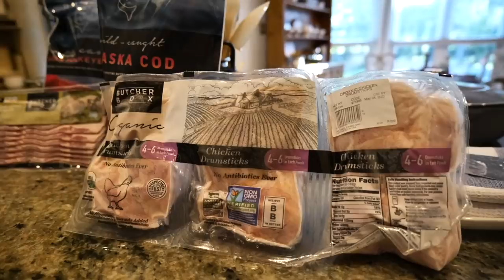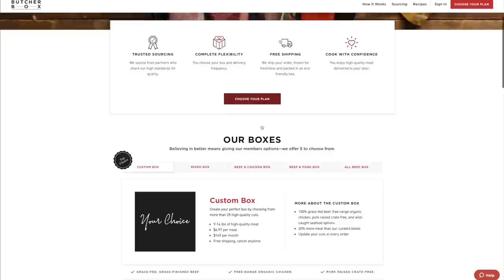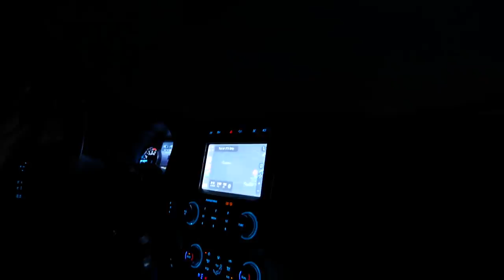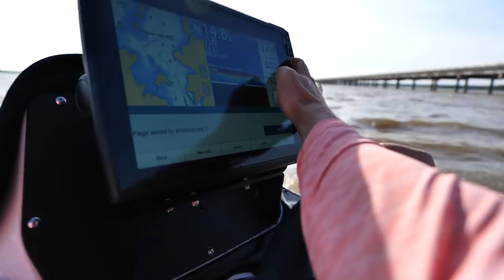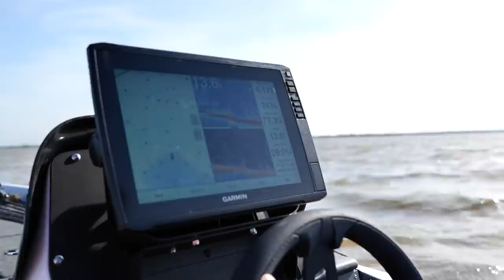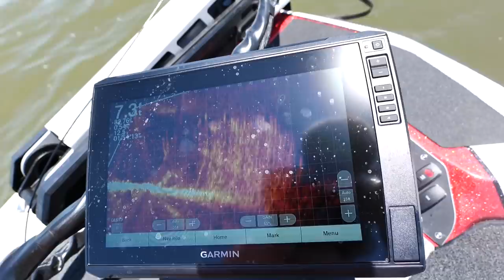Breaking in NEW Boat Right! Summer Bass Dangle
Summer bass fishing with Googan Squad CEO using his new Skeeter bass boat on a new lake with mid depth post spawn bass.